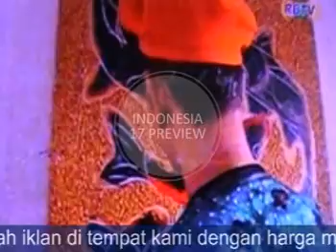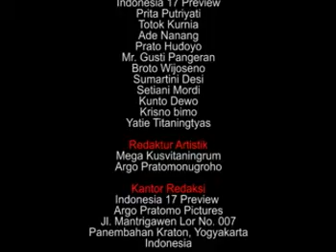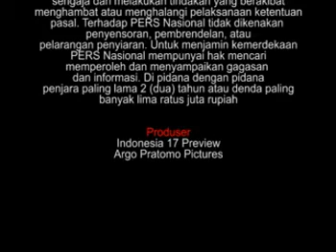PELUKIS IKAN KOI RUJIMAN NAIK DAUN DAN BUDAYAWAN BEGAWAN JURNALIS SENIOR ARGO PRATOMONUGROHO